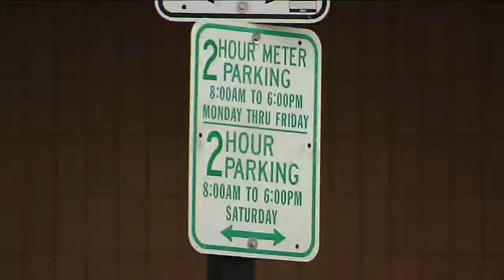MKE Park app allows drivers to pay Milwaukee parking meters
MILWAUKEE -- Paying for parking in Milwaukee just got a lot more convenient.